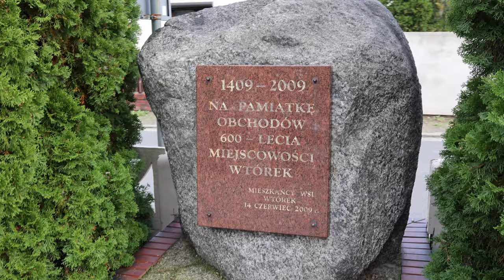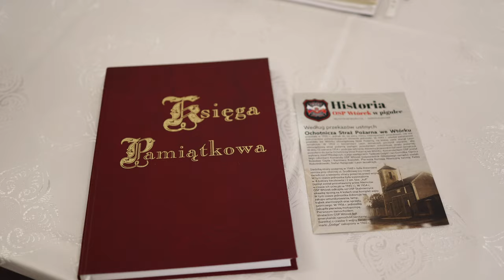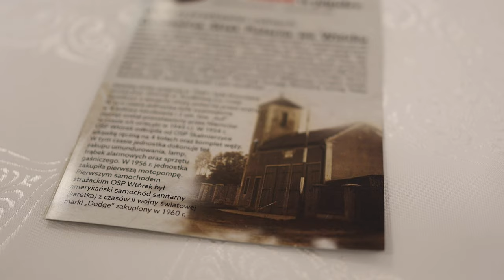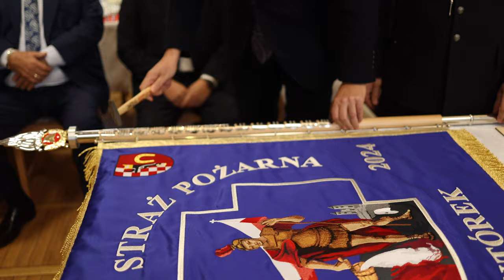75 lecie OSP Wtórek - 7 października 2024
75-lecie działalności świętowali członkowie Ochotniczej Straży Pożarnej z Wtórku. Jednostka otrzymała nowy sztandar, rozdano medale i odznaczenia resortowe oraz podziękowania i gratulacje dla zasłużonych dla pożarnictwa. Obecny na uroczystości prezes ogólnopolskich struktur OSP Waldemar Pawlak gratulował programu „Pierwszy ratownik” i zachęcał do kontynuowania międzypokoleniowej więzi strażaków.